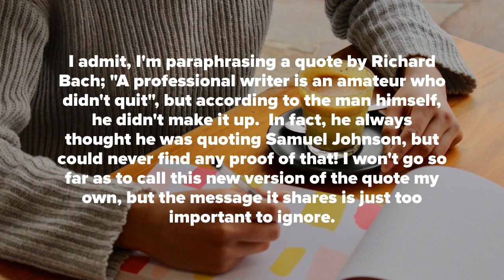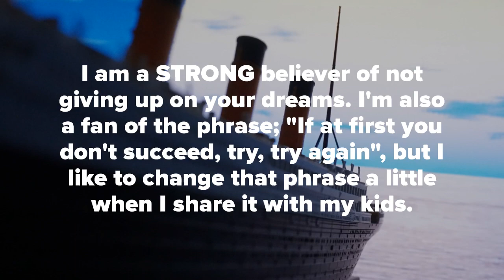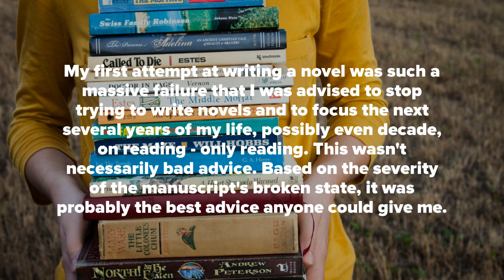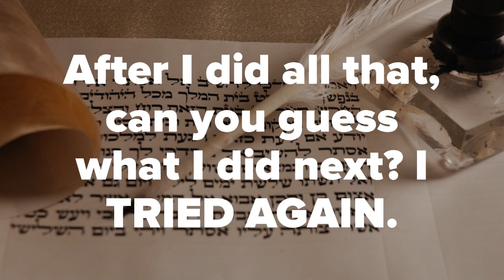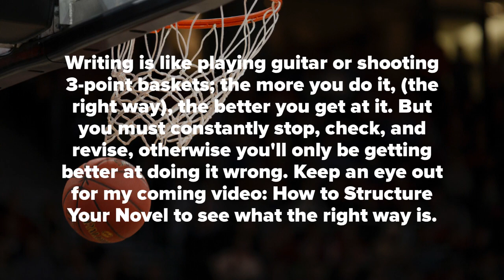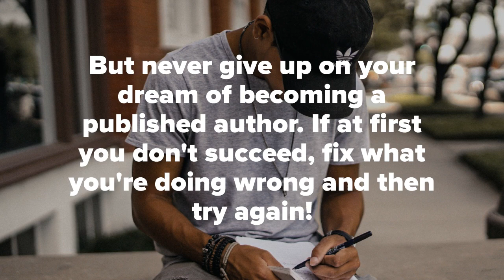How to become a writer (and eventually an author!) Step Two